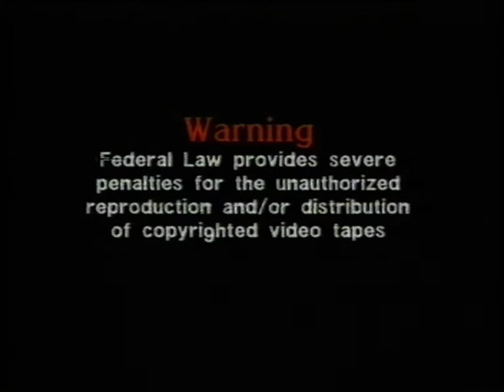Robben Ford - Play in The Blues